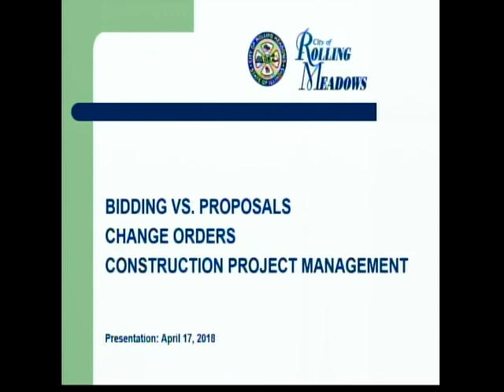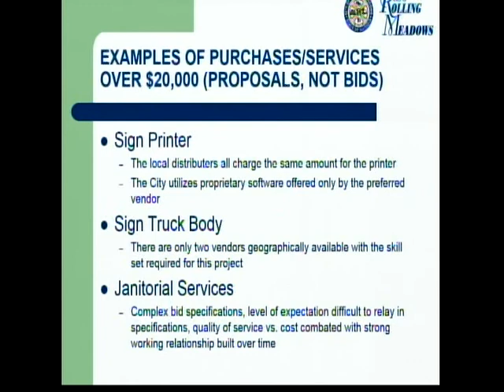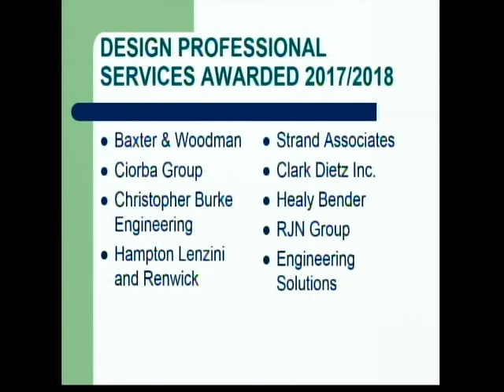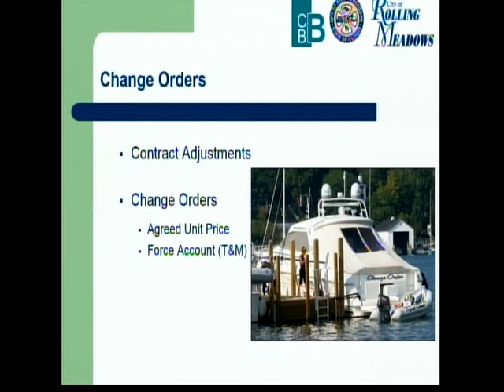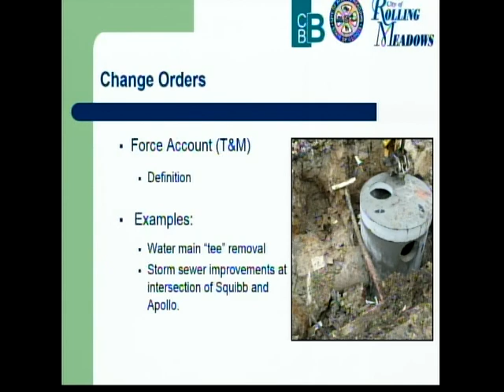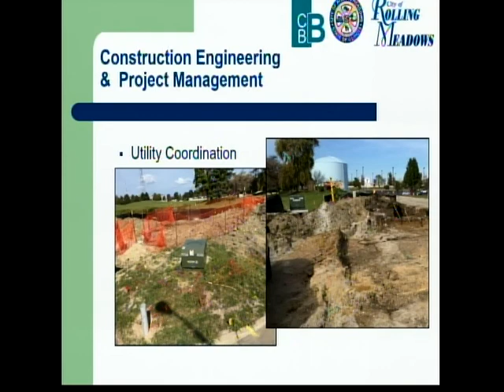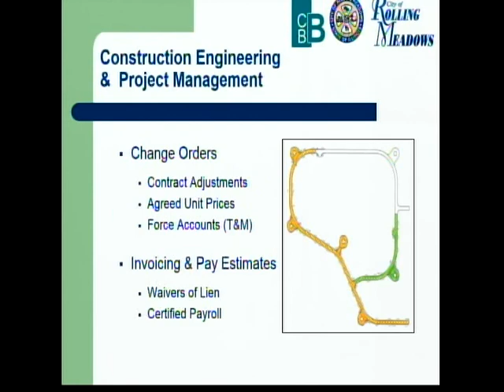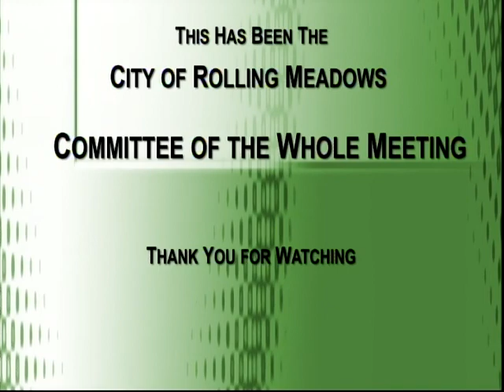Committee of the Whole 04-17-2018